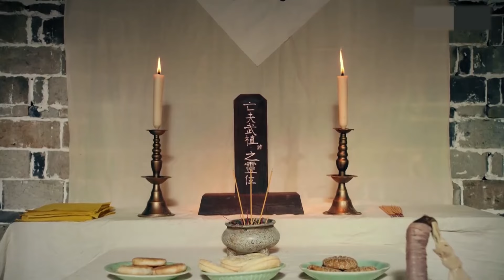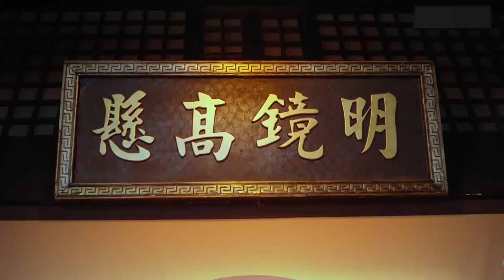【正片全】豪侠武松为兄报仇，大闹狮子楼手刃仇人西门庆！吓得西门庆跪地求饶！水浒传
电影名：武松斗杀西门庆 Wu Song VS Ximen Qing
导演：王子
主演：张政勇 / 葛天 / 张皓承 / 李连正 / 许敏 / 韩纪伟 / 田璐 / 尚言生 / 蒋海涌 / 邵虹
类型：古装 / 武侠 / 动作

剧情介绍：西门庆和潘金莲对上眼，想方设法把武松支去东京。当武松赶回家时，哥哥竟然已经亡故！武松不相信潘金莲的说辞，决定调查哥哥死因，途中遭遇银丝杀手袭击。武松绑了郓哥、何九叔一起上公堂，想定罪西门庆和潘金莲，谁知县令三言两语打回状子，潦草结案。武松忍无可忍，手刃潘氏、王婆。并在狮子楼与西门庆发生激烈的缠斗，最终杀死西门庆，替自己哥哥报了仇。